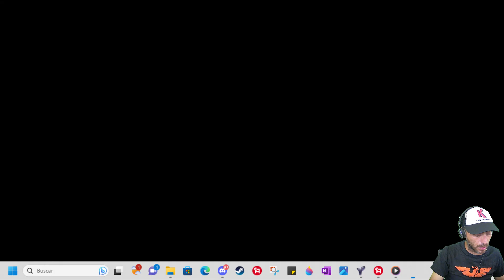SOVIET WAR Killer Instinct map 3 Players Free for All online multiplayer Red Alert 2 Gameplay CnCNet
Join Kikematamitos in this intense 3-player free-for-all match on the Killer Instinct map in Red Alert 2 Yuri’s Revenge. Watch as they battle it out in this classic real-time strategy game using the CnCNet client.